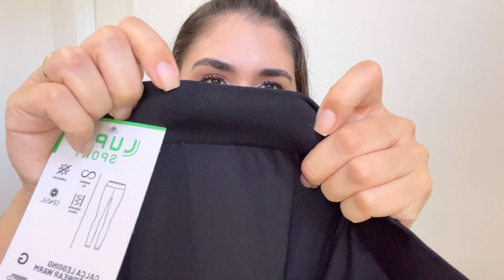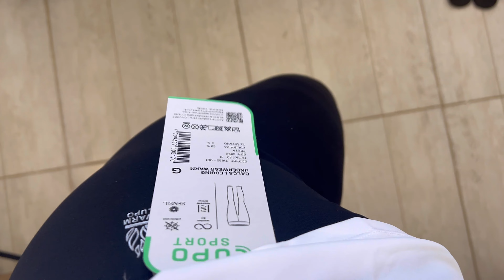COMPRINHAS FITNESS SHEIN, NIKE E LUPO | Últimas compras fitness| Teste do Agachamento 🏋🏻‍♀️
Oi gente, sejam bem vindos ao meu canal!

Hoje trouxe um vídeo de comprinhas fitness pra compartilhar com vocês. Estou dando uma economizada, então foram poucos itens, mas tem compras na Shein, Lupo e Nike! Esse vídeo foi gravado com muito carinho ♥️

MINHAS MEDIDAS:
Busto 95
Cintura 80
Quadril 110

Utilizando o link do Cuponomia você ganha uma porcentagem da sua compra de volta! MEU LINK DE INDICAÇÃO: